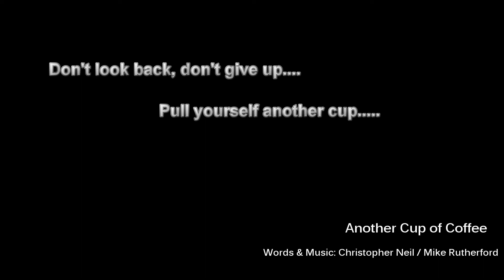Another Cup of Coffee Mike & the Mechanics Acoustic Cover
An unplugged Version of the Mike & the Mechanic Classic.

Just for private use &  enjoyment.

All publishing Rights: Christopher Neil / Mike Rutherford